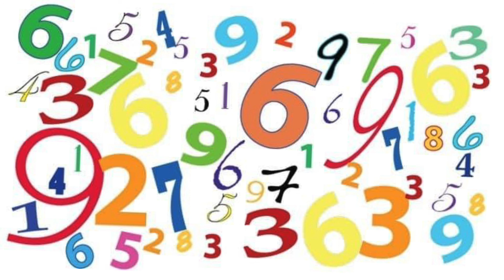О цифрах - притча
Притча «О цифрах» или … о нас? Вначале воспринимаешь как  лёгкую, остроумную  сказку.  А задумаешься… глубже копнёшь ….И картинка оживает. Сквозь неё проступают люди, узнаваемыми образы.  И вот уже все общество представлено в естественном виде.
Тонко, остро, глубоко!
Лёгкая остроумная сказка? А если задуматься … копнуть глубже - и картинка оживет, сквозь неё проступят люди, образы и все общество в естественном виде.